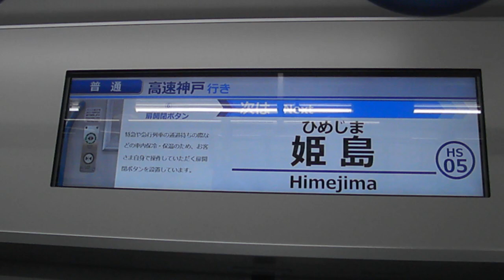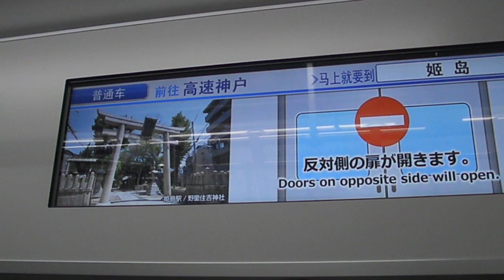阪神5700系走行音・車内LCD・車窓風景（淀川→姫島）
阪神5700系はモータにPMSMを使用してる関係でモータの音は非常に静かです。音は阪急1000系に似ていますがそれよりも静かなように感じました。車内案内表示機は横長のLCDでこちらも阪急1000系と似ています。駅到着時には駅周辺の名所が紹介されるのが特徴です。収録したのは淀川→姫路まで淀川橋梁を渡ります。